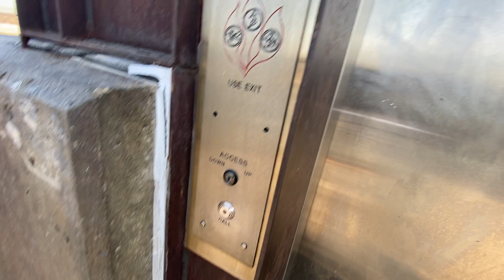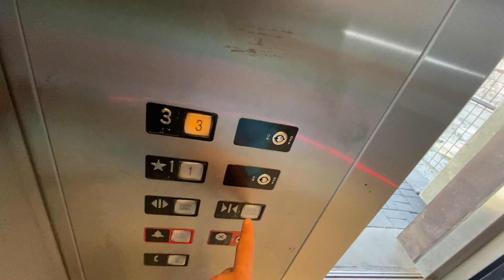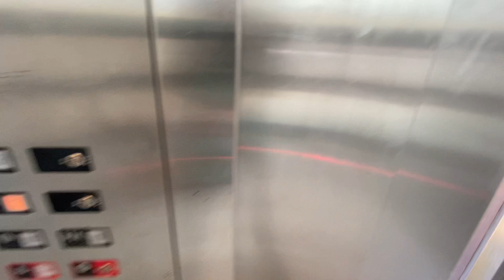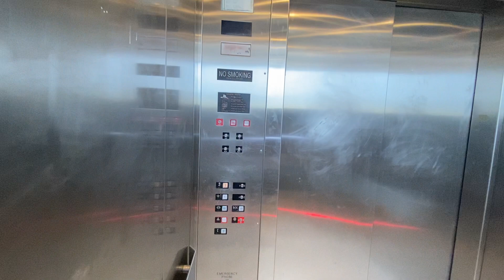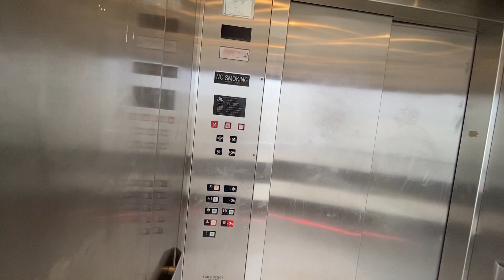￼￼ The wonderful famous KONE hydraulic elevator river walk West bridge Kansas City Missouri￼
Sorry about the ending someone called me￼￼